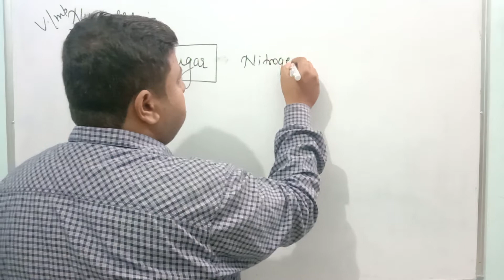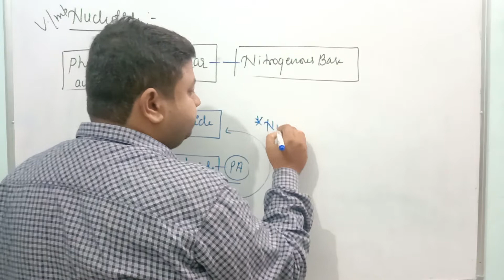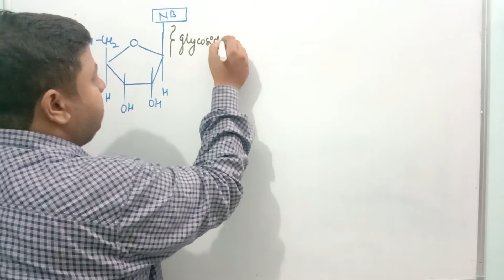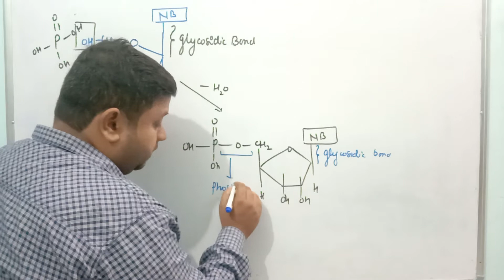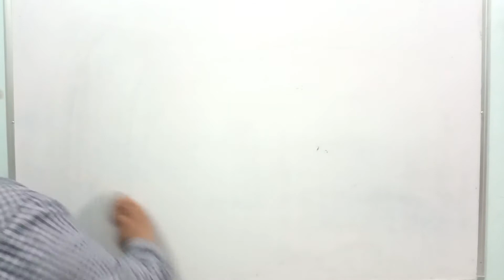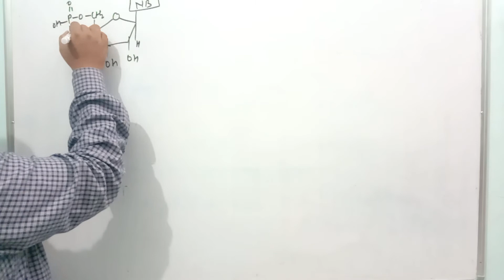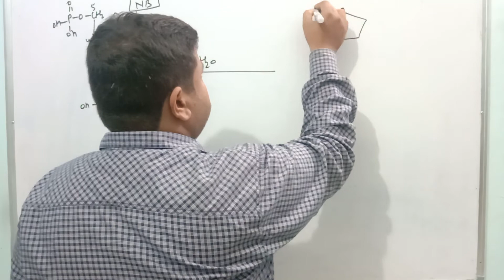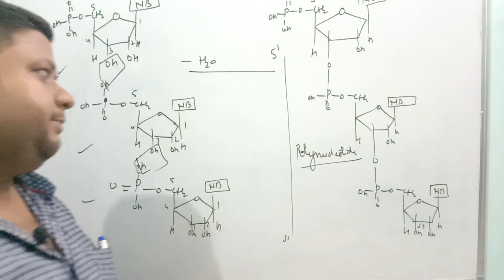Ddu_Su_other_University NUCLEIC ACIDS LECT-3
nucleotide
polynucleotide
structure of ATP